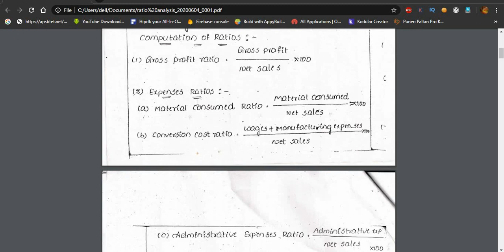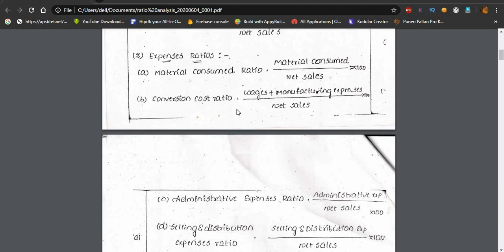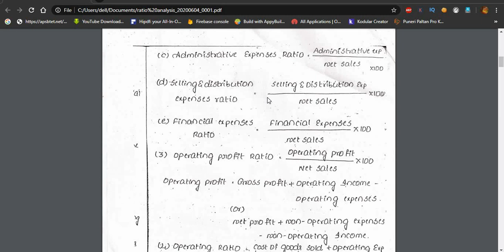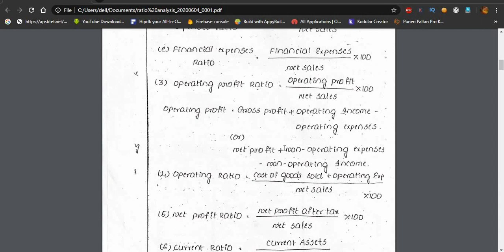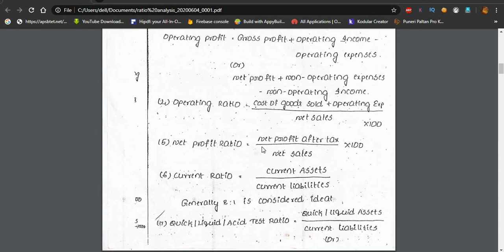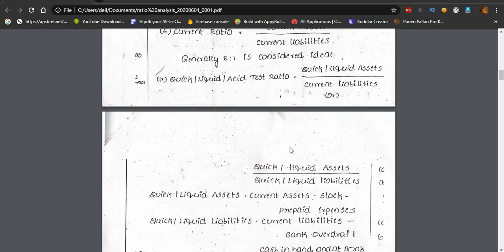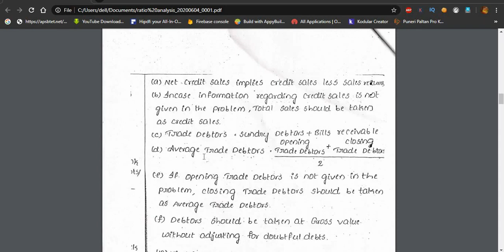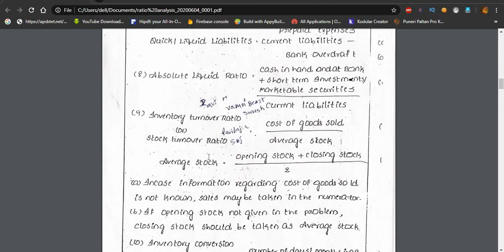Degree 6th Management Accounts Ratio Analysis formulas Full EXplaination in telugu